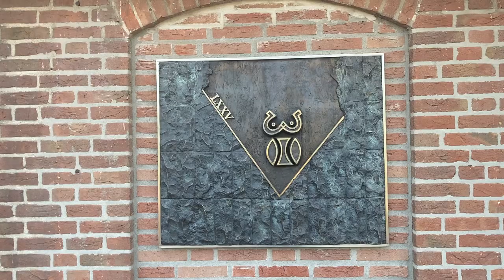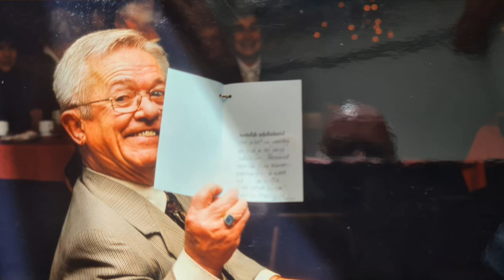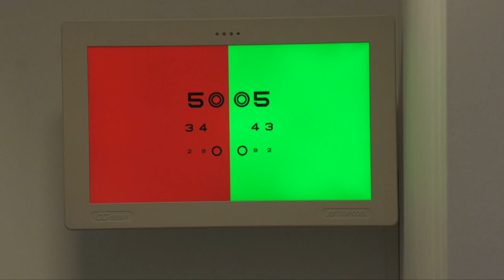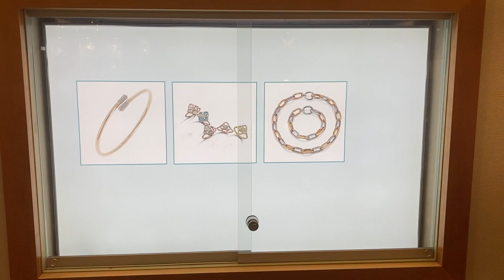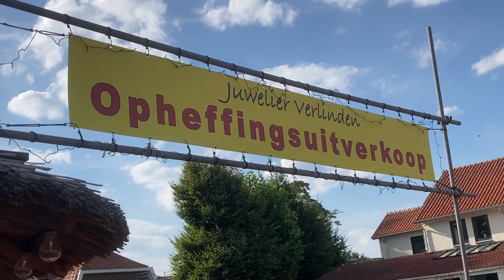Juwelier Verlinden in Sint Hubert stopt.